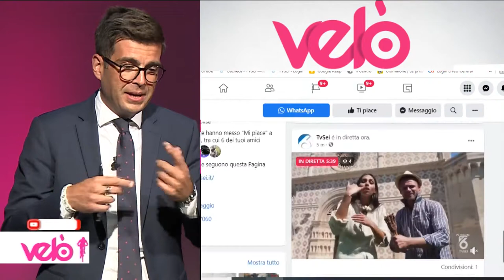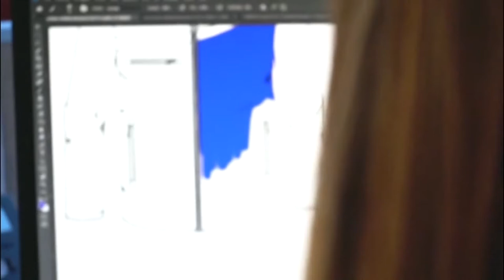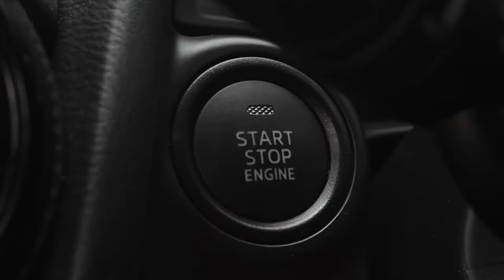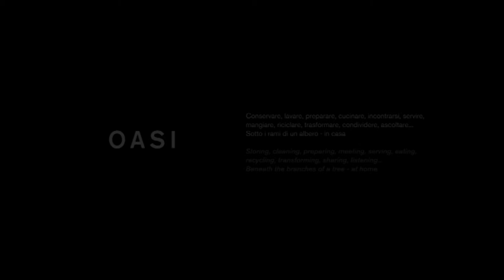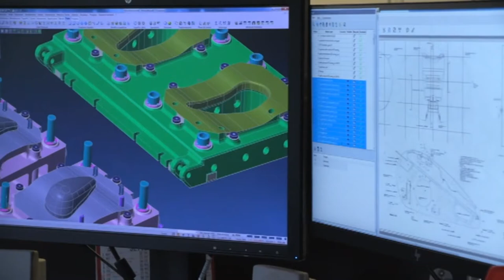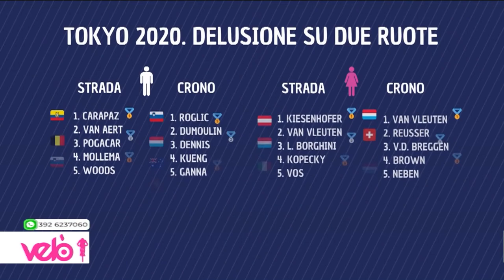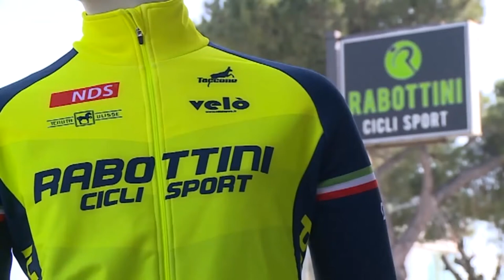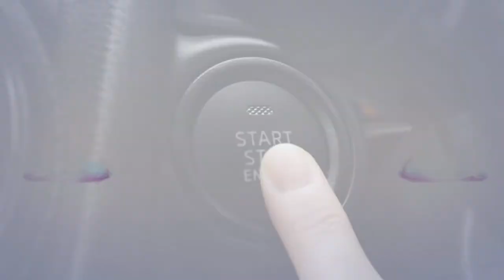Velò 22^ puntata del 29 luglio 2021